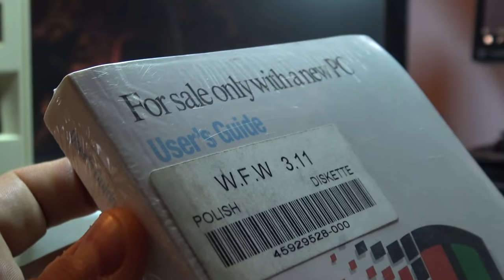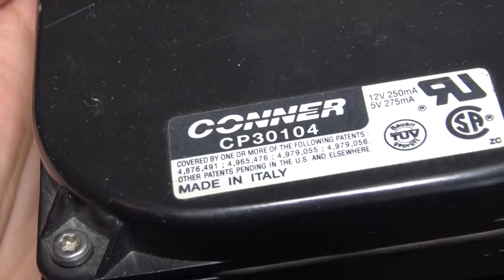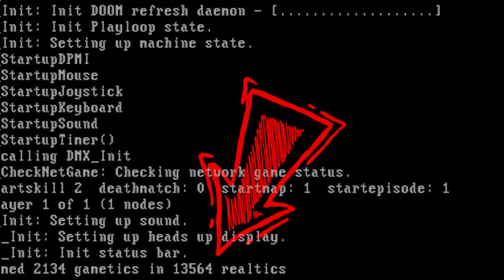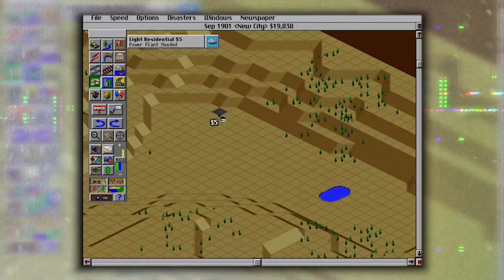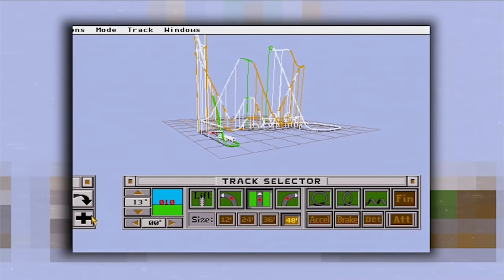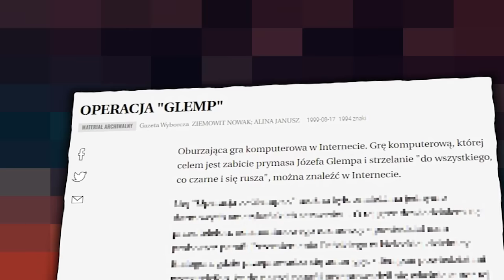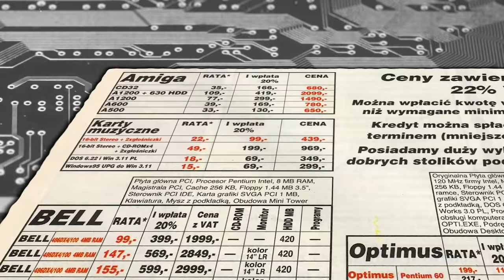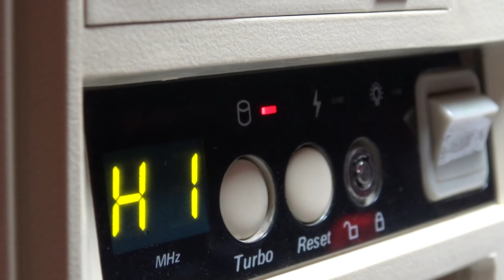Retro PeCet z procesorem 386 i koprocesorem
Chyba każdy kto miał okazję składać starego peceta - tak między 386, a Pentiumem 2, zgodzi się, że było to ciekawsze doświadczenie, niż to z czym mamy do czynienia dzisiaj. Wszędobylskie zworki, Autoexec, Fdisk, cylindry, ostra jak brzytwa obudowa ważąca tysiąc słońc - to tylko niektóre z atrakcji.

W tym materiale cofniemy się do tych czasów - zbudujemy od podstaw peceta z procesorem 386, dorzucimy koprocesor, na komputer zainstalujemy DOSa, sprawdzimy tonę gier, wgramy Windowsa 3.11 oraz - bo możemy: Windowsa 95, a na deser sprawdzimy jak (i czy w ogóle) działa na tym cudeńku Internet.